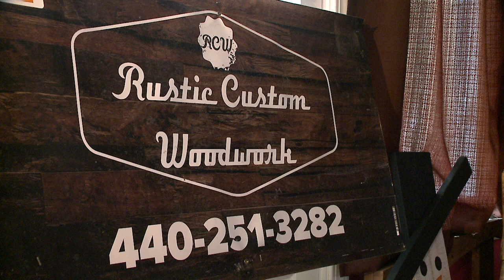Rustic Custom Woodwork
10% of sales from Rustic Custom Woodwork will be donated to Head for the Cure Foundation

Facebook.com/RusticCustomWoodwork